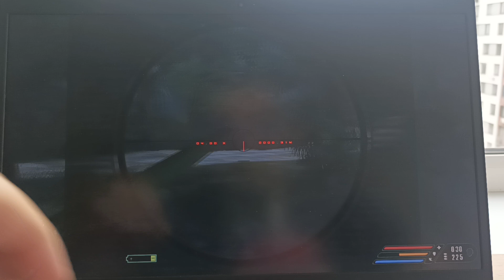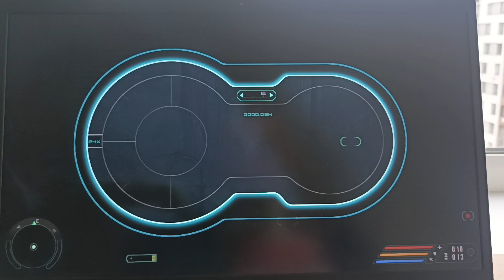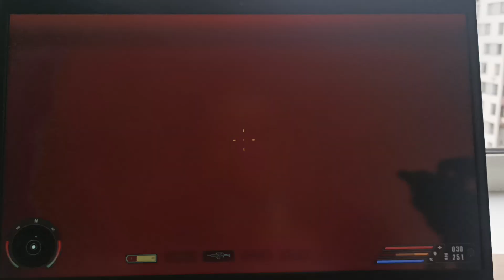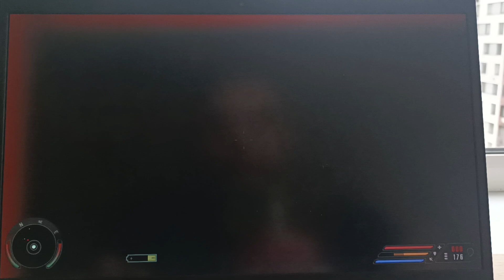11 ноября 2024 г.